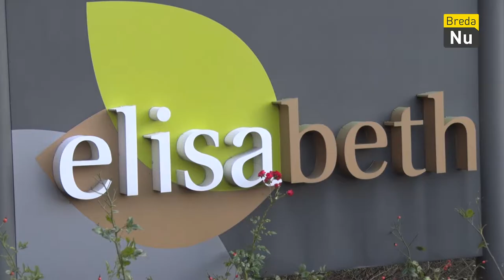Breda in beeld - Elisabeth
Alle ouderen gingen los op de muziek van de burgemeester, dit allemaal terwijl de nieuwe muurdecoratie werd getoond.